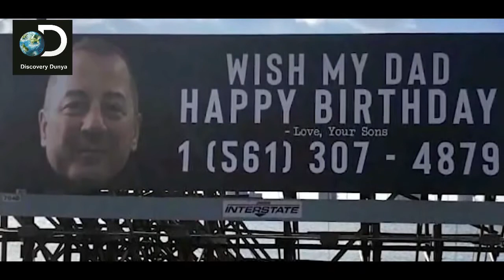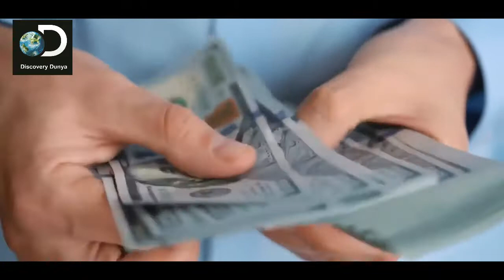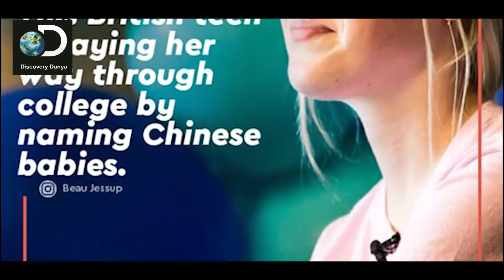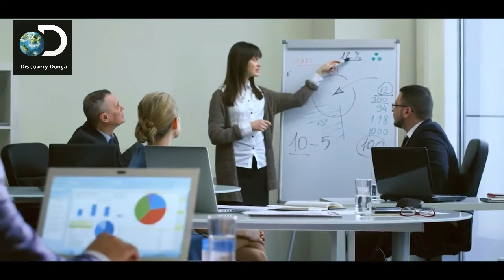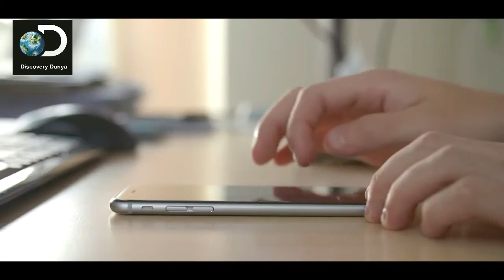The men who live as dogs: 'We're just the same as any person on the high street' discovery dunya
# discovery dunya
Human pups like to live in packs, play with squeaky toys, eat from bowls and nuzzle their ‘handlers’. Ahead of a new documentary, Spot, Bootbrush and Kaz open up about their community